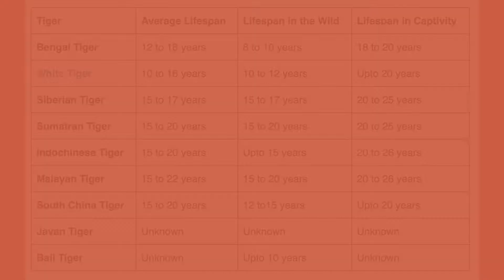How Long Do Tigers Live - Tigers Lifespan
How Long Do Tigers Live?
Tiger is the largest cat specie and a fascinating animal. It is well known for its strength and beautiful coat pattern.
In this video you are going to learn “How Long Do Tigers live“. We have gathered interesting information about its average lifespan, lifespan in wild and captivity, the oldest tiger ever recorded and the lifespan of all the tiger species.

Kidz Feed : Infotainment at its Best